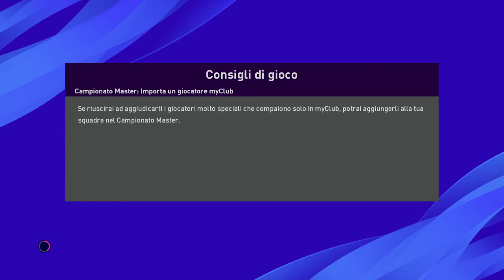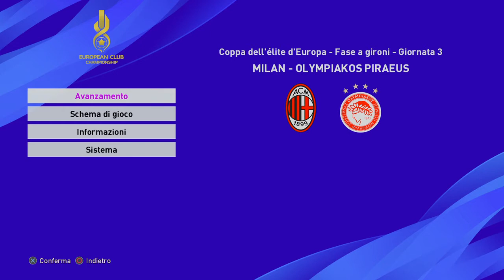eFootball PES 2020| pareggio al benfica